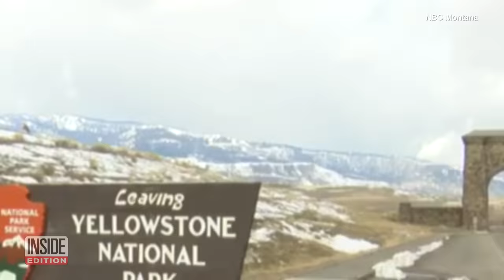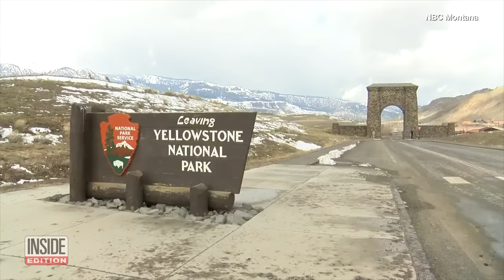Reporter Who Bolted From Bison Honored With Journalism Award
It’s been a year since reporter Deion Broxton captured the moment he locked eyes with a wild bison at Yellowstone Park in Montana and decided to split. Our Inside Edition video with him has been seen more than a million times on YouTube. A lot has happened since then. Broxton says he took a job in Iowa a few months after sharing the video and he recently tweeted that he won an award from the Iowa Broadcast News Association. Inside Edition Digital’s Mara Montalbano has more.